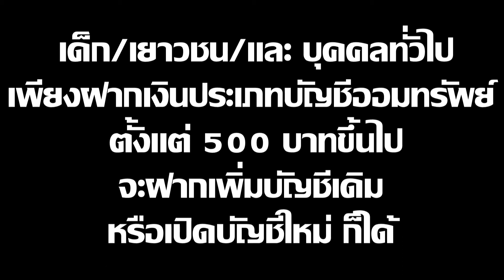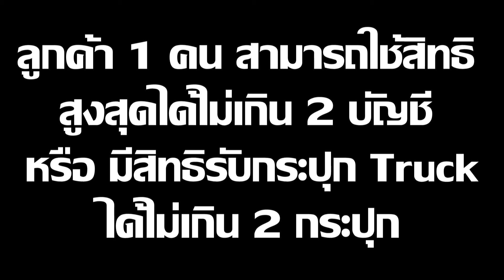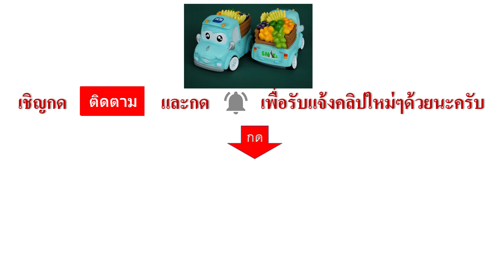วันเด็กแห่งชาติ ปี2562 ฝากเงินที่ ธ.ก.ส. รับกระปุก สุดน่ารัก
วันเด็กแห่งชาติ เสาร์ที่ 12 มกราคม 2562 ที่จะถึงนี้
ธ.ก.ส. จัดกิจกรรม เงินฝาก kids D โดยออมเงินบัญชีเงินฝากออมทรัพย์ตั้งแต่ 500 บาทขึ้นไป
(จะเป็นบัญชีชื่อผู้ปกครอง หรือชื่อเด็กๆน้องๆ ก็ได้ครับ)
 ของมีจำนวนจำกัด ไปก่อนมีสิทธิก่อน ประกอบกับ ธ.ก.ส.ไม่ได้จัดกิจกรรมดังกล่าวทุกสาขา ขอให้ตรวจสอบสาขาที่จัดกิจกรรม ก่อนนะครับ
โดยโทรสอบถามได้ที่ ธ.ก.ส. Call Center 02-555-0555
หรือตรวจสอบที่ลิงค์นี้ได้เลยครับ